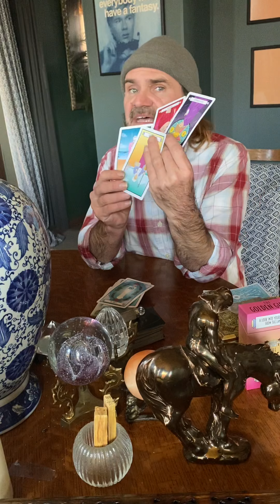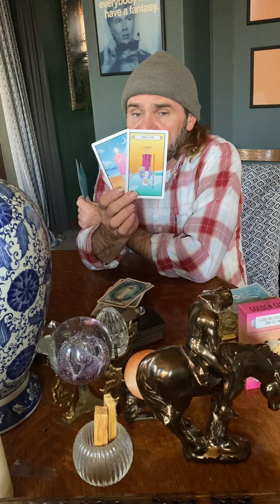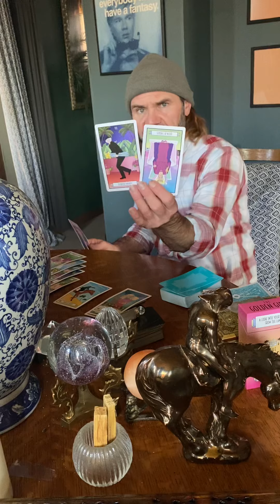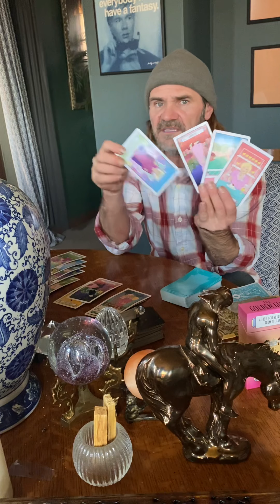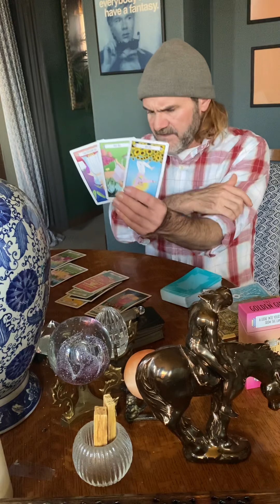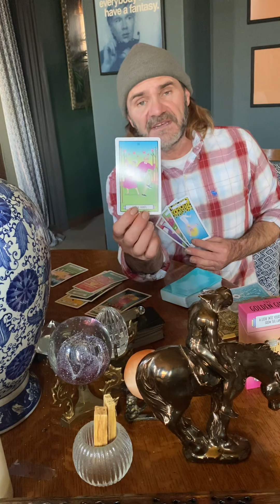JDS Tarot. Leo Dec. 2020! Are you sneaking away from a B&@$h?